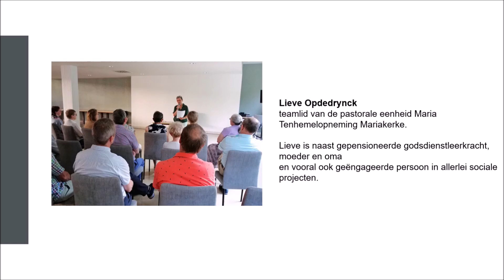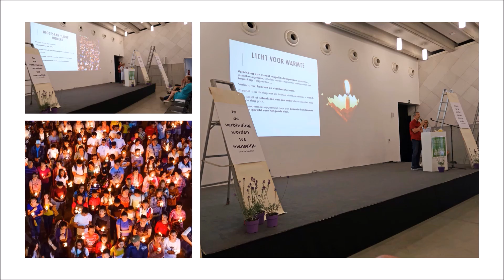2023 getuigenissen en sfeerbeelden